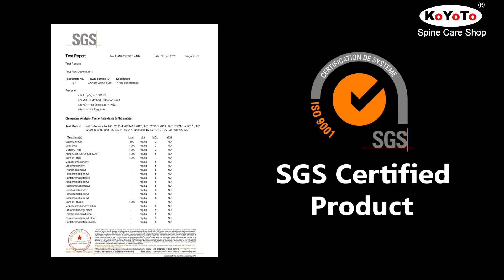KOYOTO K-113 Neck Support Cushion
KOYOTO Neck Support Cushion for relieving neck tension while driving.